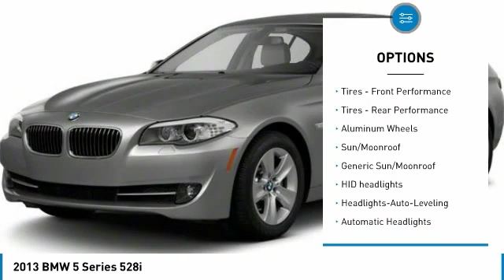2013 BMW 5 Series B19466A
2013 BMW 5 SERIES D'Iberville, MS
Stock# B19466A

Galleria BMW
11282 Mandal Pkwy

NAVIGATION!! 19 M SPORT WHEEL SET!!

An incredible value priced well below NADA's Suggested Retail as well as the actual Market Average for same model year vehicles. Compare condition, mileage, equipment and price and you will realize it will be hard to find a better overall package for your money. Great financing and extended warranties available thru BMW Financial Services.

Come find out for yourself why Galleria BMW is quickly becoming the Gulf Coast's favorite!! We love this stuff!!

Clean CARFAX.

Awards:
* JD Power APEAL Study * Ward's 10 Best Engines * 2013 IIHS Top Safety Pick * 2013 KBB.com Brand Image Awards
Price does not include tax, title, license and document fees. Sales Price reflects Dealer Contribution and all available Manufacturer incentives for Retail Purchase (Lease Rebates may differ), including available loyalty or conquest, depending on model. Not all customers will qualify for all incentives. See Galleria BMW for eligibility and complete details. Come find out for yourself why Galleria BMW is quickly becoming the Gulf Coast's favorite!! We love this stuff!!

Reviews:
* While the majority of its competition tend to lean in a particular direction when it comes to comfort, performance and practicality, the 2013 BMW 5 Series offers equal quantities of all three, even in base form. Additionally, if a third pedal is a requirement in your next luxury-sports sedan, the 5 Series is the only car in the category to offer a manual transmission. Source: KBB.com
* Strong and relatively fuel-efficient engines; capable handling; clean interior design with high-quality materials; top safety scores; excellent seats; plenty of high-tech features. Source: Edmunds
* Powerful engines; many standard features; cutting-edge technology; seductive style. Source: Edmunds